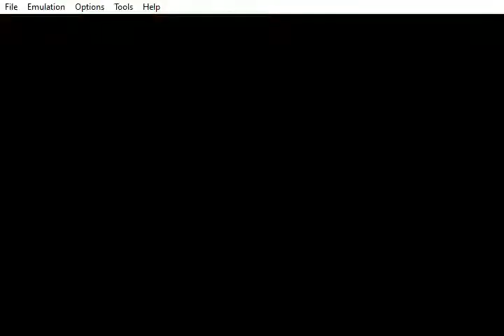Yoshi's Island Boss 1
Apologies for not uploading in a fair amount of time (been busy with rl things) First boss of Yoshi's Island. Burt the bashful. Burt is straightforward. He will jump around the room and try to attack Yoshi by slamming into him, which can be avoided by dodging or hiding in the gaps in the floor. To damage him, fire an egg at him. He goes down in about 6 hits.